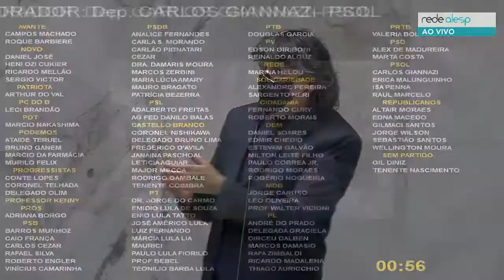Em defesa do Emílio Ribas